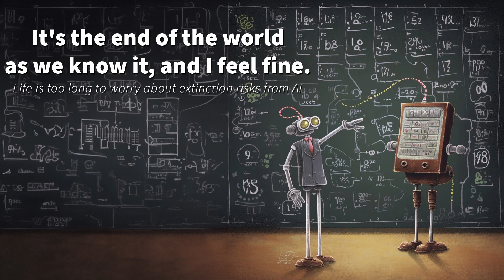It's the end of the world as we know it, and I feel fine.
Life is too long to worry about extinction risks from AI

You can read a text version of this Guidebook entry